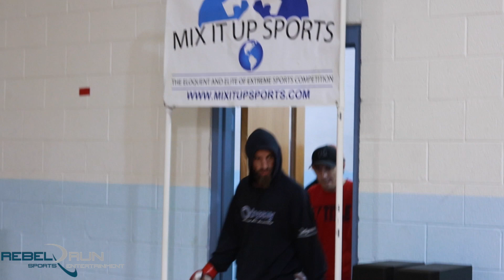Mix It Up Sports: Scott Ingram vs Frank Posko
MMA bout from the Mix It Up Sport's "Throwdown" event on Sept.29, 2018.